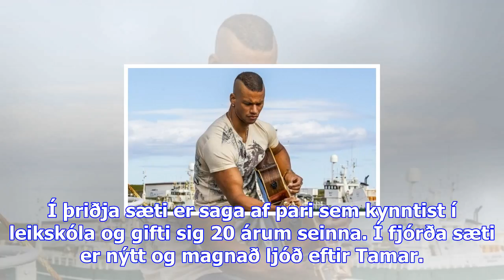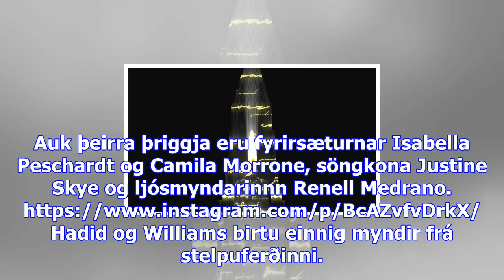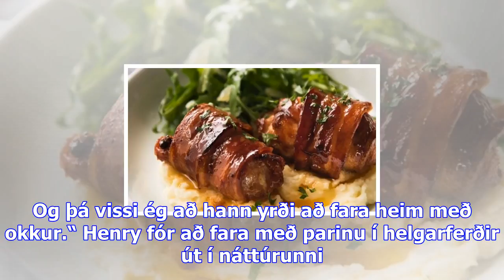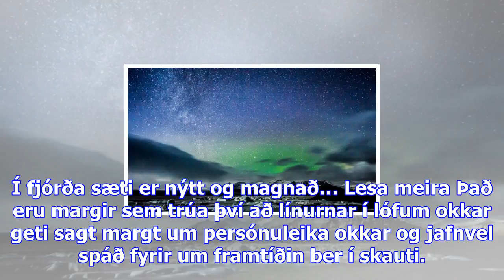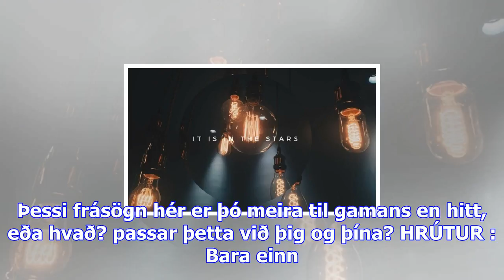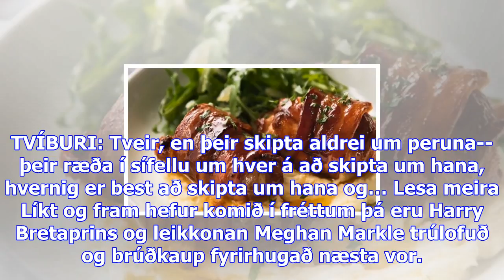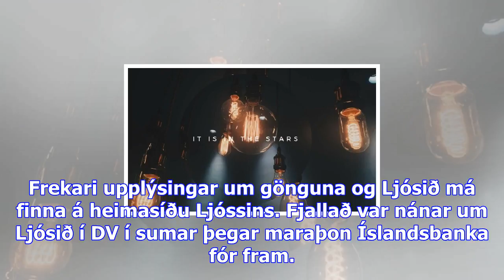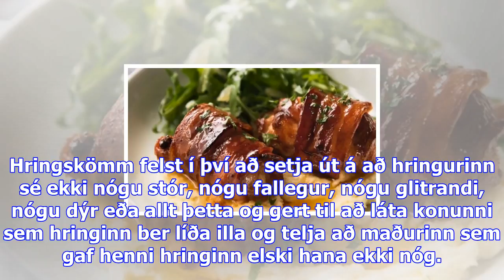Mest lesið vikunnar – ert þú búin/n að lesa?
Varst þú búin/n að lesa fimm mest lesnu greinar síðustu sjö daga? Viðtal við Valla eiganda 24 Icelan...